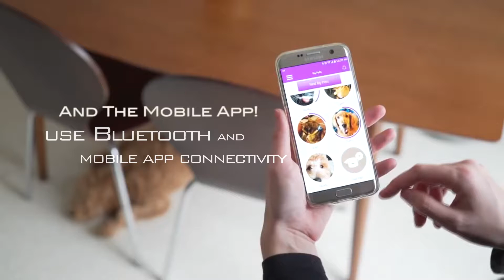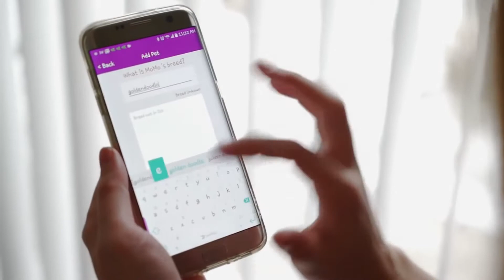SCOLLAR │ pet collar│ GPS for pets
Best GPS Tracking for Pets
Many pet parents we talk to express a deep fear of losing their pets.  Surprisingly, many of those same pet lovers know very little about GPS tracking. GPS tracking actually helps you locate your lost pet before they wander too far away or get injured. Scollar smart collars use Bluetooth and mobile app connectivity to keep you connected.
 Scollar created a system to recharge the smart collar without removed it from the pet.
Much like celebrity chef Alton Brown says about kitchen tools, there’s no reason to buy a pricey item that only does one job. Look for devices that serve multiple functions! Some newer GPS devices, like Scollar, offer medication and feeding reminders, night visibility, and a modules that expand the functionality of the device.